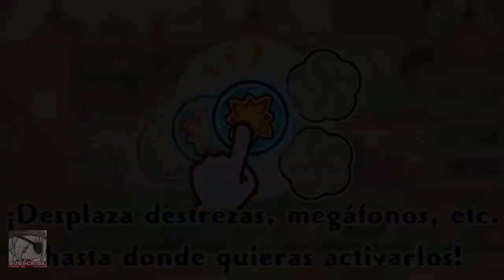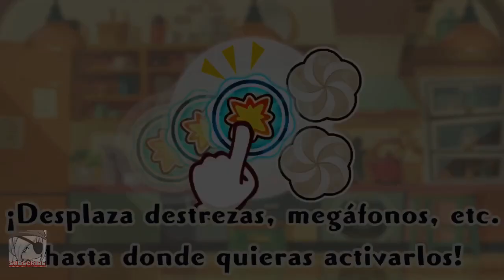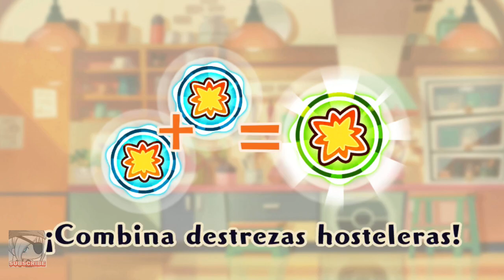Pokémon Café Mix - Comanda/Order 871, 872, 873, 874, 875, 876, 877, 878, 879, 880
Pokémon Café Mix
Nuevas Comandas Febrero 10, 2021
New Orders February 10, 2021
Comanda
Order